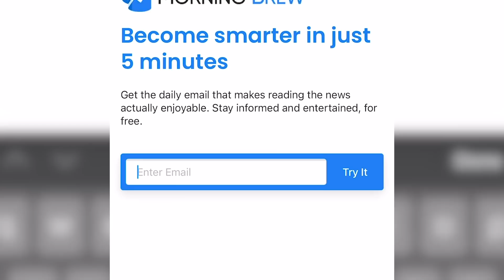Try Not To Cringe: TikTok vs YouTube Boxing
It's the hottest fight in the world right now, TikTok vs YouTube going toe-to-toe in the ring to see who comes out on top as the world's biggest a$$hole. Can I predict the winners based solely on the watches they wear? My guess...yes, absolutely!